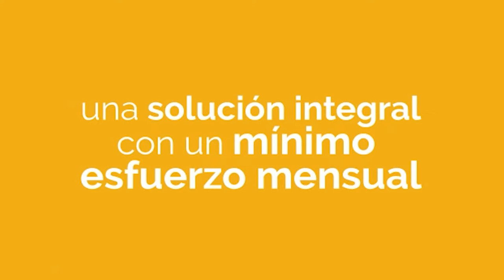SEGUNDA FERIA AMERICANA